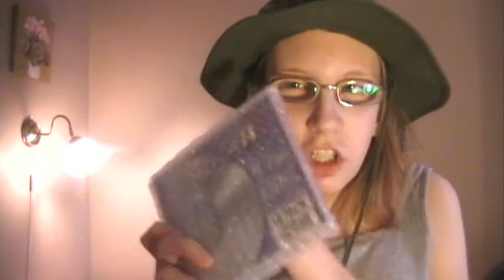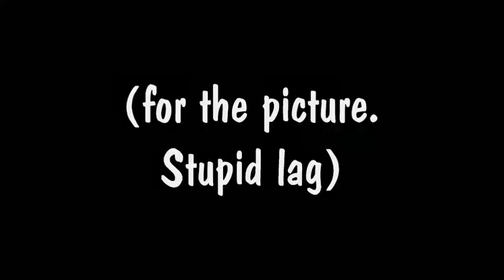Picture Perfect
:D I thank Kai because Eddy sent it to Kai, and Kai sent it to me!
... Watch the video to get it.